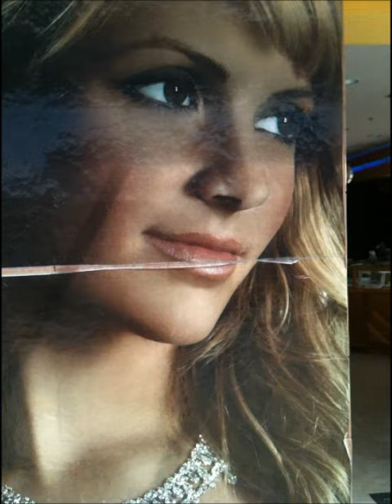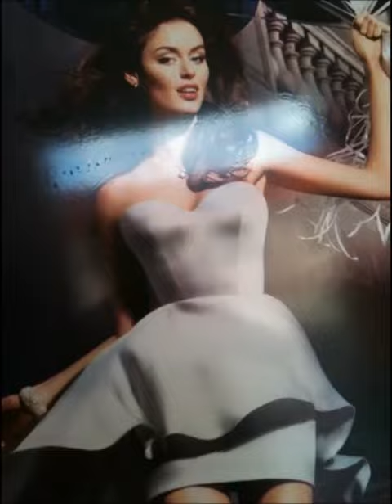Purple Flash Freedom Now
Purple Flash instrumental piece Freedom Now , composed & produced by Pierre Perpall  downwload
Denis Lepage from lime on funky roland synth, Pierre Perpall on lead organ solo , Black Light Orchestra directed By Jacques Lafleche